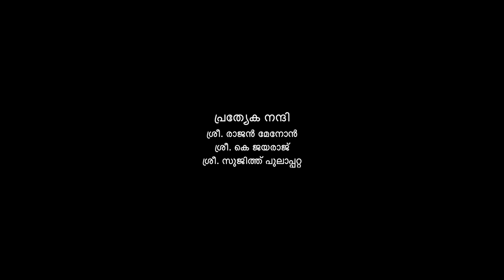Mokshath Mahadev temple song, Pulappatta